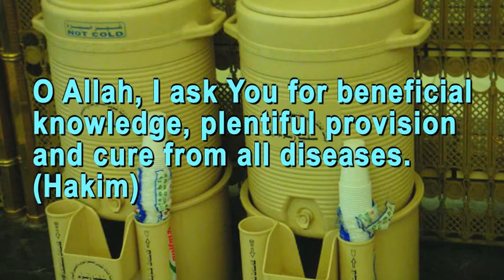DUA WHEN DRINKING ZAMZAM